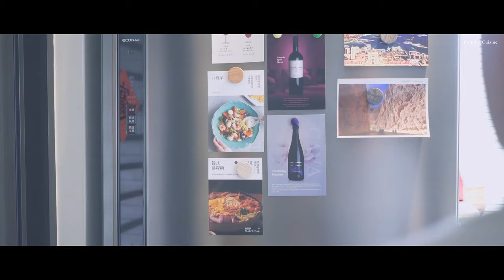蒸肉蛋&涼拌雞絲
說好的夏季食慾比較差
會變瘦這件事，怎麼一直沒發生？
太太只要一想到，最近都沒有瘦
還一直吃，就會耳提面命
“不吃澱粉～會胖”
“太油不吃～熱量太高～會胖”
只好獻上感覺不管怎麼吃
吃再多也不會胖的涼菜＆最近常出現的蒸蛋
炒個青菜，配個湯差不多就打發了晚餐
挺好～油煙超少
A餐. 有點泰之手撕涼拌雞絲佐高麗菜絲
B餐.清心寡慾之蒸肉蛋比少女還嫩的感覺
隨餐附贈味增豆腐黃豆芽湯
涼拌雞肉絲
醬料隨喜調整，我用了3顆檸檬跟白醋6cc左右
糖約莫1大匙～醬汁嚐起來要夠酸，尾巴有明顯甜感
這樣拌肉絲之後才會不變的太淡

蒸蛋
2顆中大型的蛋約100cc
高湯或水的量約雞蛋的1.5倍
我習慣會加上一咪咪酒提香
不喜歡可以不加，蒸蛋容器上
記得一定要蓋著，香氣才不會跑掉

如果你喜歡我的影片，請給我個讚 👍～謝謝你 ^______^

▩ SNS
三咪姊跟我的動態有時只在IG發布
偶爾會有短影片，有興趣就加我追中吧

▩ Book
Sous Vide！舒肥機中西式料理：45道低溫真空烹調食譜